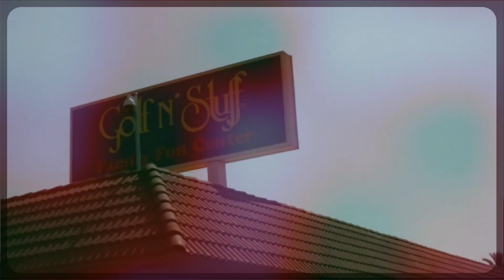No mercy at the Golf n Stuff! Fight Night 7 in Azusa, CA.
Santino Bros. Wrestling presents:
Fight Night 7
📅 Thursday April 27th, 2023
🚪Doors open: 8:00pm | 🔔Bell Time 8:30pm
Featuring:
⭐  𝗥𝗮𝘄 𝗠𝗲𝗮𝘁 (Rico & Che🏆) 𝘄/ 𝗗𝗮𝗺𝗶𝗮𝗻 𝗔𝗿𝘀𝗲𝗻𝗶𝗰𝗸 𝘃𝘀 𝗧𝗵𝗲 𝗞𝗿𝘂𝘀𝘁𝘆 𝗞𝗿𝗲𝘄 (Lucas & Dom)
⭐ IC CHAMPIONSHIP MATCH 𝗗𝗲𝗹𝗶𝗹𝗮𝗵 𝗗𝗼𝗼𝗺 (🏆) 𝘃𝘀 𝗥𝗮𝘆 𝗥𝗼𝘀𝗮𝘀
⭐ The Bomb Squad EXPLODES! 𝗧𝗛𝗘 𝗗𝗞𝗖 𝘃𝘀 𝗖𝗔𝗠 𝗚𝗔𝗧𝗘𝗦
⭐ 𝗕𝗜𝗚 𝗗𝗜𝗖𝗞 𝗛𝗢𝗦𝗦 𝘃𝘀 𝗥𝗜𝗖𝗛𝗜𝗘 𝗖𝗢𝗬
⭐ 𝗝𝗮𝗺𝗲𝘀 𝗕𝗿𝗮𝗱𝘆 𝘃𝘀 𝗗𝗮𝗿𝘄𝗶𝗻 𝗙𝗶𝗻𝗰𝗵
⭐ 𝗖𝗛𝗥𝗜𝗦 𝗡𝗔𝗦𝗧𝗬 𝘃𝘀 𝗘𝗟𝗜 𝗘𝗩𝗘𝗥𝗙𝗟𝗬
Plus more talent & matches to be announced soon!

Video by Kidd Bandit.

.. Santino Bros. Wrestling Academy is the elite Pro Wrestling School in California. Keep the Dream Alive and get in the ring!

Learn how to become a Pro Wrestler with Santino Bros.!